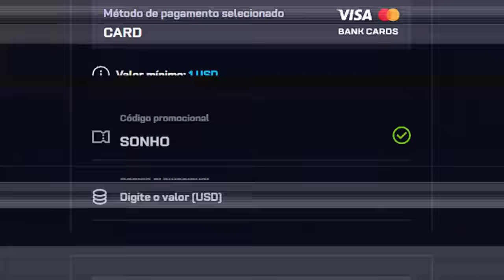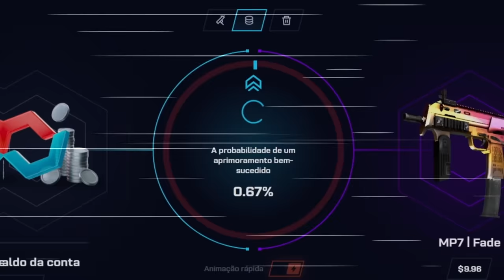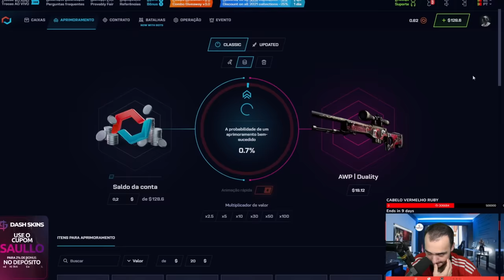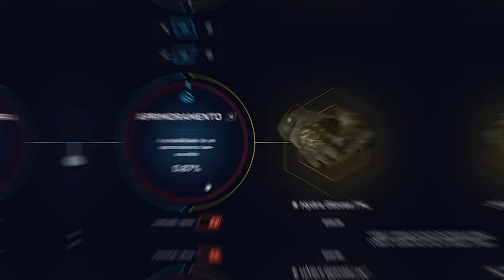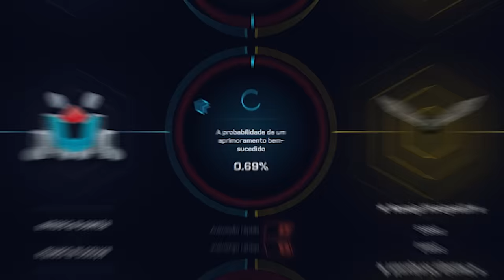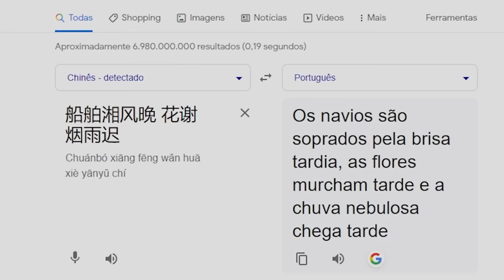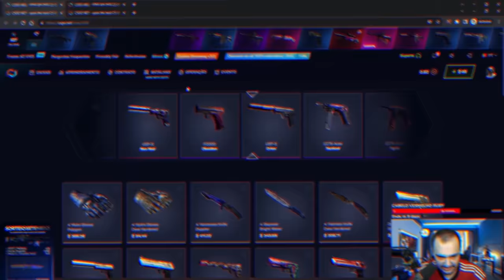1 DÓLAR = FACA para o INSCRITO no CSGO 🤑